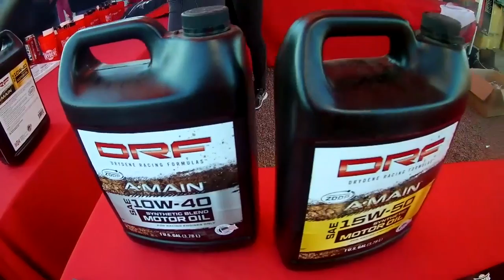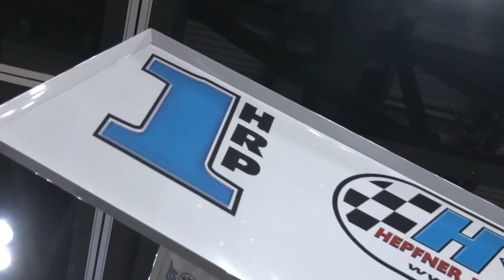Winged Nation - Cory Eliason and Andy Forsberg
Presented by Hercules Tires...

Steve Post and Ashley Stremme talk with Sage Fruit guests Port Royal winner Cory Eliason and Lucas Oil ASCS winner Andy Forsberg.